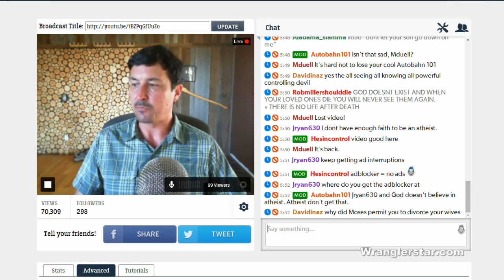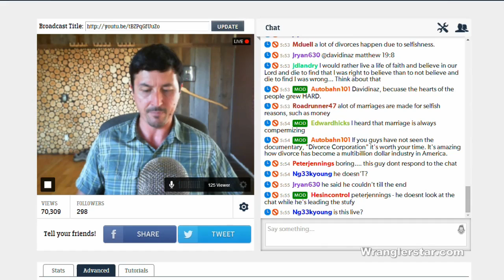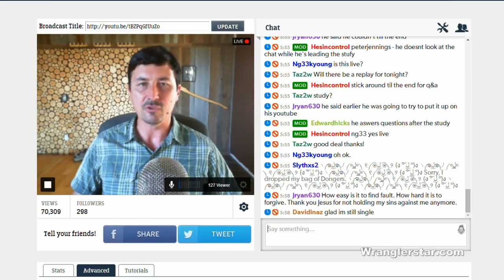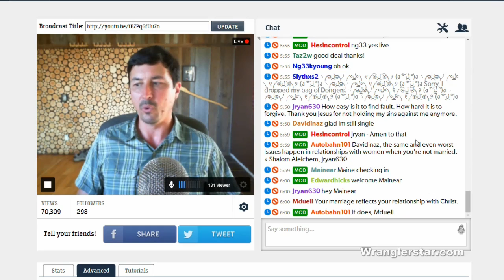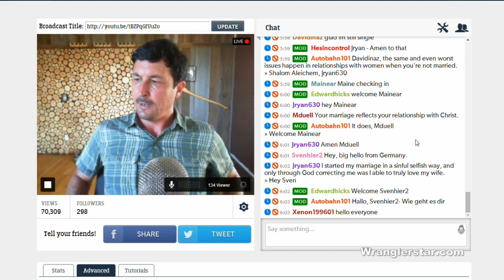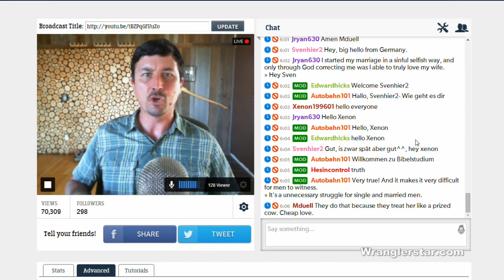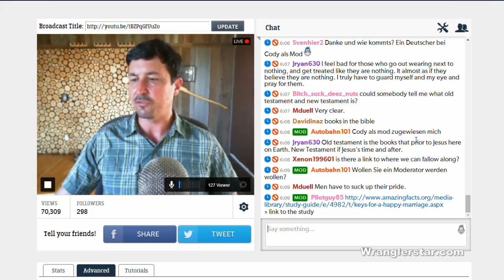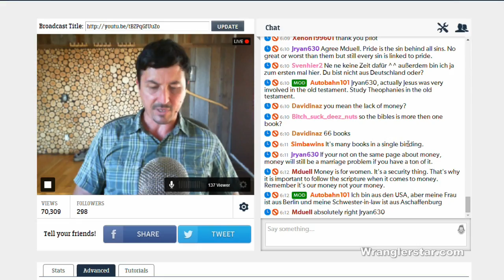Keys For A Happy Marriage | part 2 Wranglerstar